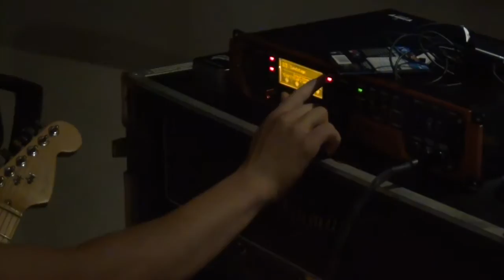Studio Black Cat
Studiovideo Black Cat